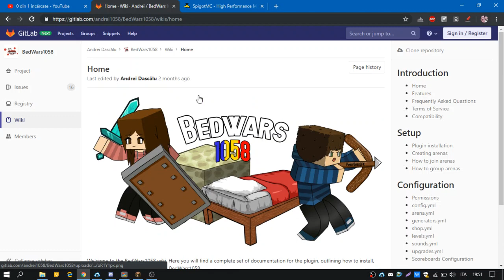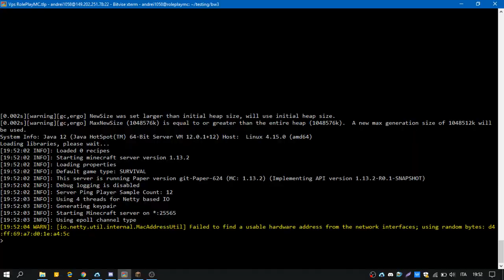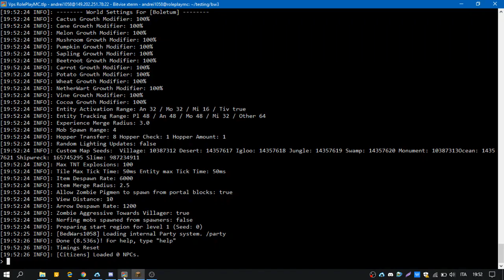How to create a join NPC with BedWars1058 #3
A short tutorial on how to create join NPCs with BedWars1058. It requires Citizens plugin to be installed.